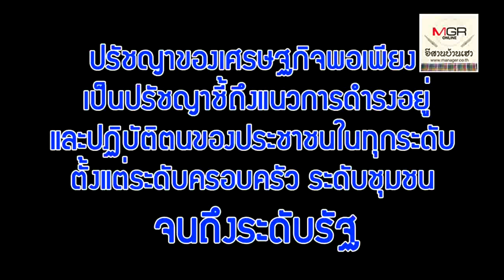ชาวบ้านดุงลงแขกเกี่ยวข้าวแปลงสาธิตในพระดำริองค์ภา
20/11/2019 ชาวบ้านดุงลงแขกเกี่ยวข้าวแปลงสาธิตในพระดำริองค์ภา
ชาวอำเภอบ้านดุงและจังหวัดอุดรธานีลงแขกเกี่ยวข้าว ณ แปลงนาสาธิต ศูนย์เรียนรู้เศรษฐกิจพอเพียงในพระดำริ สมเด็จพระเจ้าลูกเธอ เจ้าฟ้าพัชรกิติยาภา นเรนทิราเทพยวดี กรมหลวงราชสาริณีสิริพัชร มหาวัชรราชธิดา